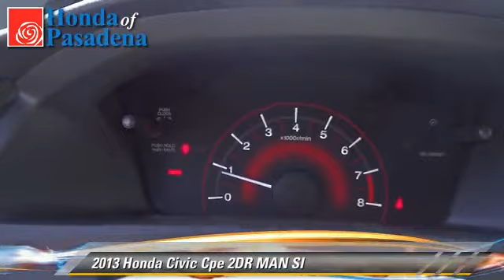Honda of Pasadena, Pasadena Los Angeles Glendale Alhambra Cerritos Orange County CA 91107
1965 East Foothill Blvd Pasadena Los Angeles Glendale Alhambra Cerritos Orange County CA 91107

[DFIN:3:2692948:I:2897:B3E83C7F:9fa51ab7a895031ebfd4e0dd672d29e0]